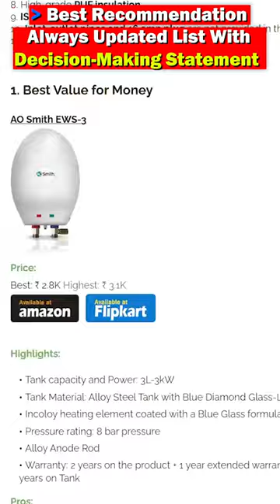SockProof Geyser ⚡ NO! More Electric Shock in Geyser ⚡ Convert Normal Geyser to ShockProof Heater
In this video I talked about Electric Geyser Current Shock Problem

Search " Geyser Covered by SumitYPF "

🔗  Links

✅ Must have Safety Device for Geyser
🛒 Havells Plastic 16A 30mA PRCD Adaptor
🛒 Havells Plastic 16A 30mA PRCD Plug

○ Today's BEST Offers on Water Geysers

✅ Best Shock Proof Geysers

○ V Guard Victo Plus DG

📌  Points Covered
geyser shock problem
prcd plug
10ma rccb
Geyser Current Shock
prcd plug havells
water heater
havells shock safe plug
geyser shock video
shockproof geyser
best shockproof geyser
geyser current safety
geyser current in tap
geyser current problem
geyser current shock
geyser current accident
current in geyser water
havells shockproof water heater
havells shockproof plug
geyser se current problem
current leakage in geyser
geyser current leakage